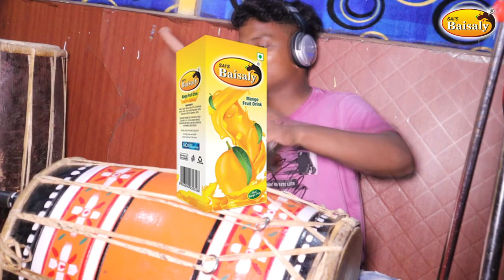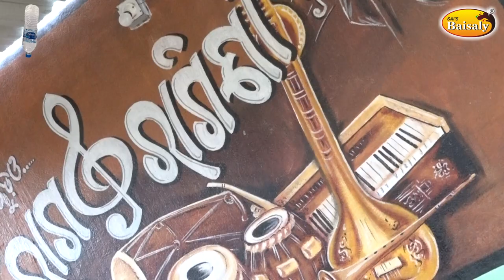Rum Whiskey Jindabad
A Baisaly Production's Music Album
Title:- Rum Whiskey Jindabad
Sambalpuri Super Hit Album
Singer- Josabanta Sagar
Music Director:- Santosh Jha
Lyrics:- Dilip Singh